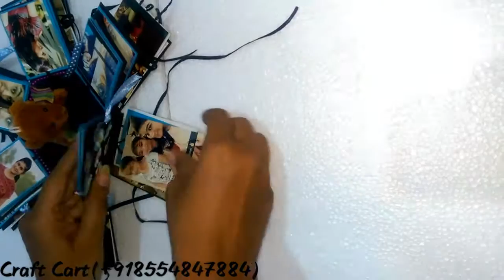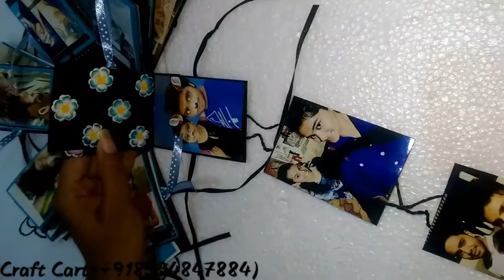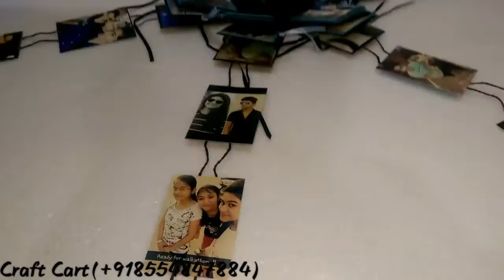Hexagone Magic Box Reloded - 2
Requires 4-5 Working Days
Delivery Time 6-7 Working Days (Any Part Of India)
For Orders Contact On (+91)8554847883